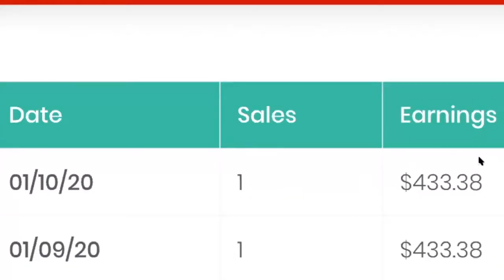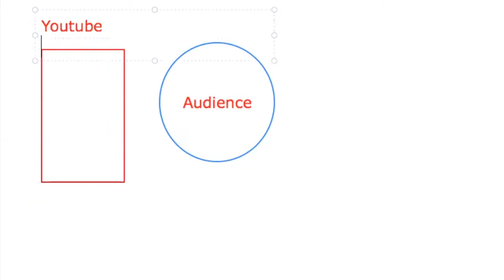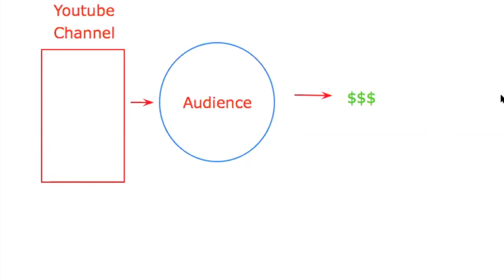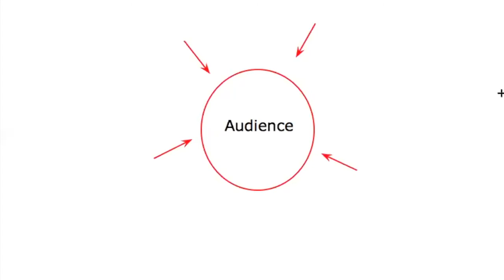How I Make $433.38 Per Day Online! 👉 [Best For Beginners In 2020]